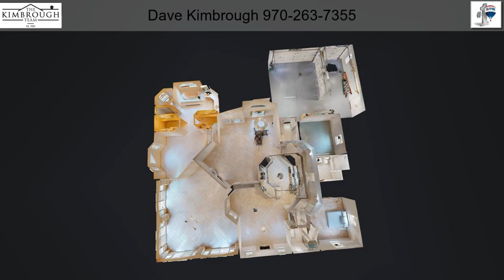296 Dakota Drive Grand Junction CO 81507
296 Dakota Drive Grand Junction CO 81507

Fabulous Views, Great Location w/ Easy Access to Recreational Opportunities & PRICED TO SELL!!! This wonderful home features 3 beds, 3 baths, 3 car garage & nearly 3000 sq ft of living space (642 sq ft in the finished enclosed patio). Multiple living spaces, split bed design, large master w/ 5 pc bath & 2 walk in closets. Central kitchen w/ granite counters & all appliances included. Beautiful front patio that basks in the shadows of the Monument. You really don't want to miss out on this one!!